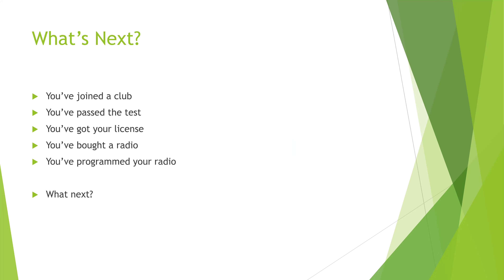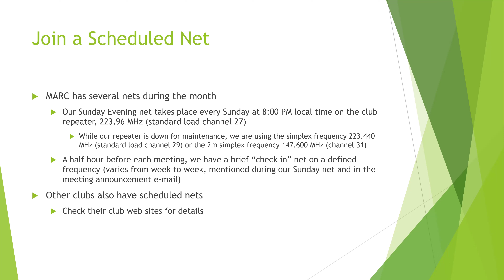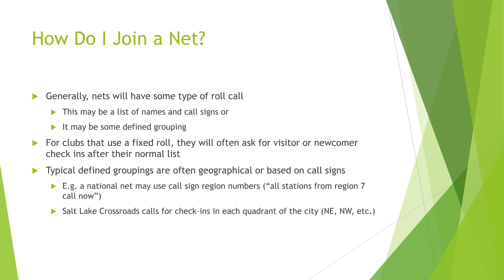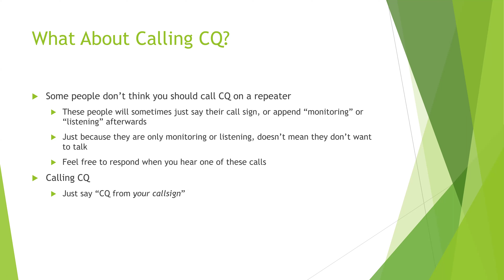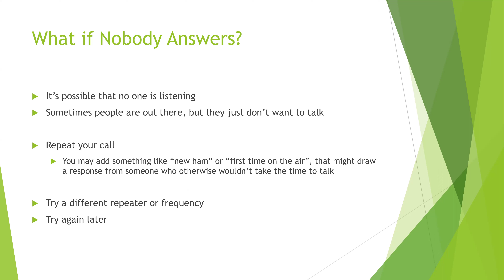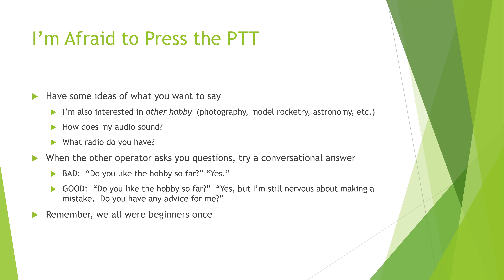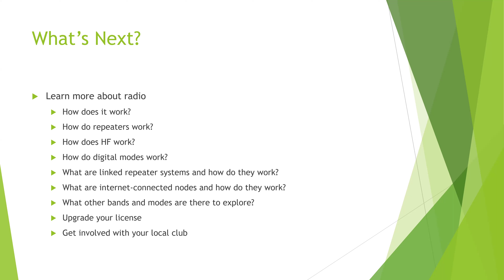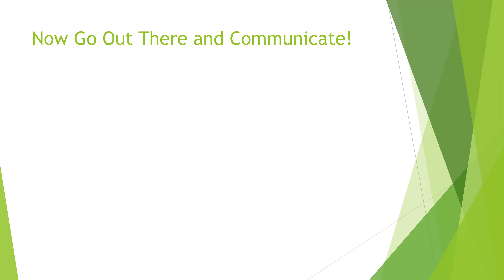Get On The AIR!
The fifth installment in our Getting Started with Amateur Radio, Jan (KD7ZWV) covers topics such as how to find someone to talk to and mic fright.